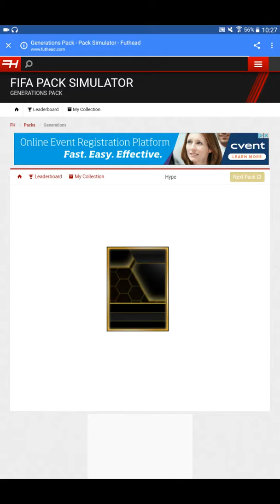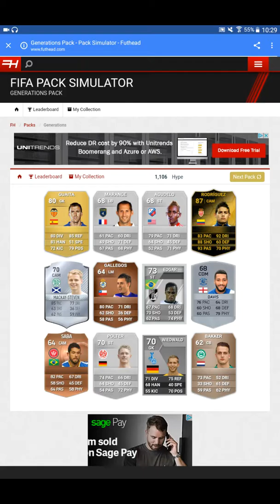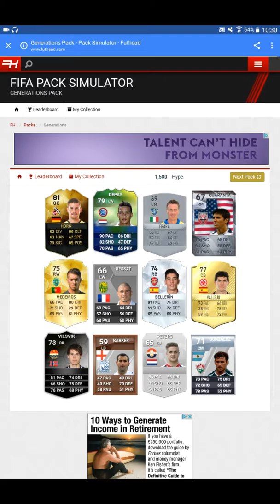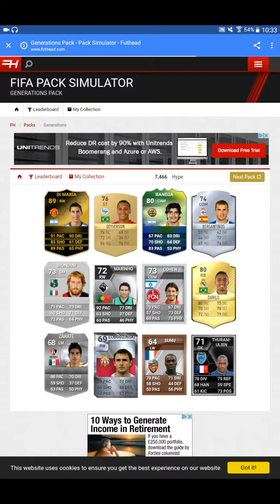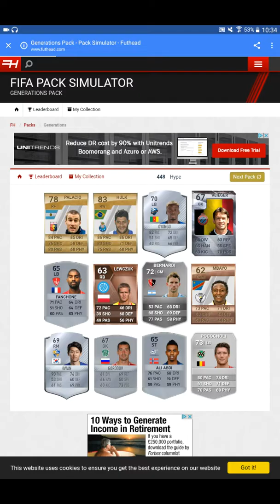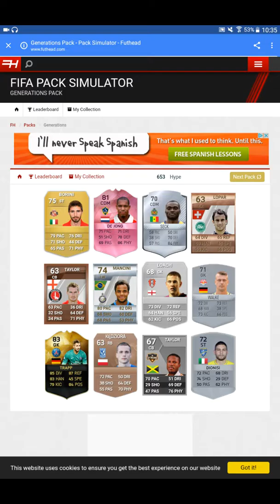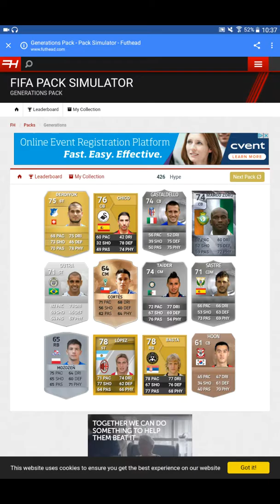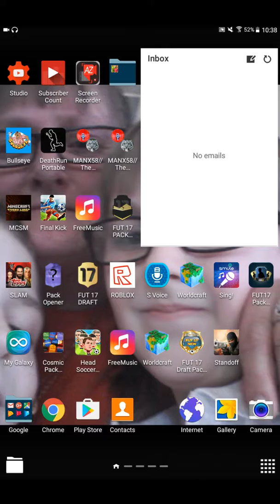Fifa generation pack opening I got messi